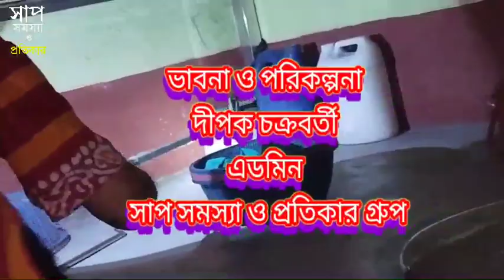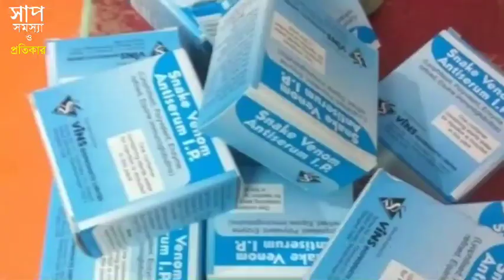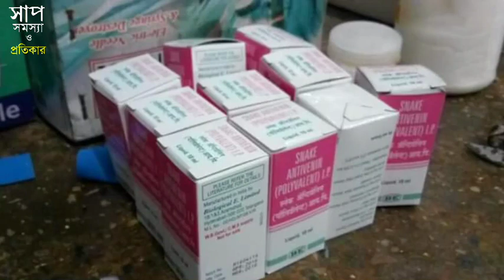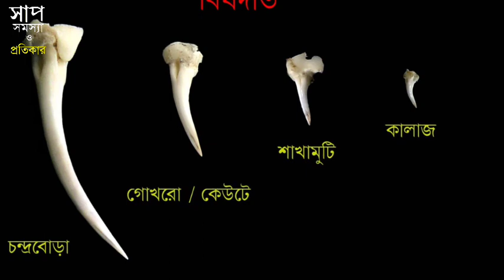SnakeBite (সাপের কামড়ে এক যুবকের মৃত্যুর তদন্তে-সাপ সমস্যা ও প্রতিকার গ্রুপ) তৃতীয় এবং শেষ পর্ব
সপের কামড়ে মৃত্যু ঃ চিকিৎসার গাফিলতি নাকি অজ্ঞতার পরিনাম। তদন্তে যুক্তিবাদী সমিতির অশোকনগর শাখা ও সাপ সমস্যা ও প্রতিকার গ্রুপ
আজ দেখুন শেষ পর্ব ঃ-

বাড়ির লোকের বক্তব্য ঃ--

হাবরা হাসপাতালে ইমারজেন্সিতে সেই ভোর রাতে কোনও ডাক্তার ছিলো না। ডাক্তার এবং নার্স কে নাকি ঘুম থেকে ডেকে তুলতে হয়। তারপর ডাকাডাকি তে ডাক্তার দেখে ভর্তি করেন এবং একটি স্লিপে নাকি এ,ভি,এস লিখে ওষুধ গুলো আনতে বলেন। কিন্তু রোগীর পরিবার কোথাও ওষুধ না পেয়ে ফিরে আসেন। পরবর্তীতে হাসপাতাল থেকেই নাকি  এ,ভি,এস চালু করা হয়। বৃন্দাবনের মৃত্যুর পর যারা হাসপাতালে বিক্ষোভ দেখিয়ে ছিলেন সংবাদপত্রের ছবি অনুযায়ী সেই মানুষগুলোর মুখ একমাত্র বৃন্দাবনের ছোট ভাই ছাড়া আমরা আর কাউকেই সেই গ্রামের ওই বাড়িতে দেখিনি। আমাদের কাছে মৃত্যুর এই তদন্তে কে বিক্ষোভ দেখালেন বা না দেখালেন সেটা গুরুত্বপূর্ণ নয়। গুরুতর বিষয়টি হলো হাবরা হাসপাতালের কর্মরত চিকিৎসক স্লিপে কি সত্যিই এ,ভি,এস কিনে আনতে বলেছিলেন নাকি অন্য কিছু। সেটা জানা আমাদের কাছে অত্যন্ত জরুরি। দুঃখের বিষয় সেই কাগজ মৃতার আত্মীয় স্বজনদের অনেকবার তাগাদা দিয়েও, আজও পাইনি । তাহলে স্লিপে কি আদৌও কিছু লেখা ছিলো না নাকি ফাটকা রাজনৈতিক একটু চেঁচামেচির জন্যই এই গল্প। আর যদি সত্যিই হাসপাতাল থেকে কিছু লিখে থাকেন তবে আমাদের কাছে সেই সত্যটাও জানা অত্যন্ত গুরুত্বপূর্ণ।

আমরা নিশ্চিত হাবরা হাসপাতালে সাপ কামড়ের ওষুধ এ,ভি,এস আছে । শুধু এ,ভি, এস দিয়েই নার্ভ বিষের রোগীকে বাঁচানো যাবে না,সাপ কামড়ের চিকিৎসার ক্ষেত্রে আরও তিনটি গুরুত্বপূর্ণ ওষুধ প্রয়োজন এ,ভি,এস চালু করলেও সেই ইঞ্জেকশন গুলোর অভাবে রোগীর মৃত্যু ঘটে যেতে পারে। আমার অনুমান হয় অ্যাড্রিনালিন কিংবা নিওস্টিগমিন হাবরা হাসপাতালে না থাকার ফলে পেসেন্ট পার্টিকে কিনে আনতে বলা হয়েছিলো। হাসপাতাল থেকে দেওয়া সেই স্লিপটা আমরা পেলে নিশ্চিত ভাবেই জানা যেতো প্রকৃত কি ওষুধ কিনে আনতে বলা হয়েছিলো হাসপাতাল থেকে।

আমাদের বক্তব্য ঃ--

ছবিতে ক্ষতস্থানের চিহ্ন রোগীর শারীরিক উপসর্গ ও লক্ষণ গুলোর বর্ণনা পরিবারের লোকজনের মুখে শুনে আমরা যে তথ্য গুলো পেয়েছি তার ভিত্তিতে আমরা এই সিদ্ধান্তে এসছি- নিশ্চিত ভাবেই এটা নার্ভ বিষ যুক্ত সাপের কামড়। প্রথমে একটা কাজ ভুল ভেবেও ঠিক করেছিলেন হাতে কোনও রকম বাঁধন না দিয়ে। এটা সম্ভবত ইঁদুরের কামড় ভেবেই এবং পরে ঠাকুর বাড়ির কথায় বিশ্বাস করে। কিন্তু খুবই পরিতাপের বিষয় সাপের কামড় বিষয়ে এই পরিবারের অজ্ঞতা, ভ্রান্ত ও ভুল বিশ্বাসের ফলে মুল্য দিতে হলো আরও একটি জীবনের।

কি কি উপসর্গ ও লক্ষণ দেখা দিয়েছিলো বৃন্দাবনের -

১/ বুকে প্রচন্ড ব্যথা
২/ ক্ষতস্থানের জায়গায় সামান্য ফুলে গিয়েছিলো পরবর্তীতে ফোলা কমে যায় এবং ক্ষতস্থানের জায়গাটা নাকি কালসিটে মতো হয়ে যায়।
৩/ ঝিমুনি ঝিমুনি ভাব ঘুম ঘুম পাচ্ছে।
৪/ মাথা সোজা ভাবে রাখতে পারছেন না।
৫/ মাথা সামনের দিকে ঝুলে পড়ছে।
৬/ দু' চোখ মেলতে পারছেন না।
৭/ কথা ও ঢোক গিলতে কষ্ট।
৮/ কথা বন্ধ হয়ে যাওয়া।
৯/ শ্বাসকষ্ট ও খিঁচুনি শুরু হয়।
১০/ পুরোপুরি শকে চলে যাওয়া এবং মৃত্যু।

ফুলতলা গ্রাম থেকে বাউগাছি স্বাস্থ্য কেন্দ্র হাবরা হাসপাতাল থেকে কাছে। এবং সেখানে এ ভি,এস আছে। অথচ সাপ কামড়ের চিকিৎসায় সময়ের গুরুত্ব না বুঝে  ঠাকুর বাড়ি করে শেষমেশ গেলেন হাবরা হাসপাতালে। ততক্ষণে পেরিয়ে গেছে অনেকটা সময়।
এই ঘটনাটির বিস্তারিত কেস হিস্ট্রি শুনতে শুনতে বারবার মনে পড়ছিলো ক্যানিং হাসপাতালের ডা. সমর রায়ের কথা, অশোকনগর হাসপাতালের ডা. অর্পনা ভট্টাচার্যে ও ডা. রণজিৎ দের কথা। নিশ্চিত মৃত্যুর মুখে ঢোলে পড়া রোগীকে সঠিক পরিমানে পর্যাপ্ত এ,ভি,এস, দিয়ে কত সাপ কামড়ের রোগীকে বাঁচিয়েছেন এরা। কয়েক বছর আগে অশোকনগর হাসপাতালে ডাক্তার এবং নার্স দের সাপ কামড়ের ট্রেনিং দিতে আসা ডা. দয়াল বন্ধু মজুমদারের কাছ থেকে শুনে ছিলাম হাবরা হাসপাতালে সেই সময়ে তার চাকরির সুবাদে পুরোপুরি জ্ঞান হারিয়ে যাওয়া এক সাপ কামড়ের রোগীকে সারারাত ধরে জেগে পর্যাপ্ত এ,ভি,এস দিয়ে পেসেন্ট টিকে সুস্থ করে তোলার গল্প। সেই পেসেন্ট পরের দিন ডাং ডাং করে নিজে হেঁটে হেঁটে বাড়ি চলে গেছেন। প্রথমে যে ডাক্তার বাবু দেখছিলেন তিনি তো আসাই ছেড়ে দিয়ে ছিলেন। আমরা চাইনা সাপ কামড়ের কোনও মৃত্যু নিয়ে নোংরা রাজনীতি হোক আমরা চাই  সাপ কামড়ের যেকোনো মৃত্যুর প্রকৃত সত্য অনুসন্ধান। যদি হাবরা হাসপাতাল থেকে সত্যিই বৃন্দাবনের পরিবার কে এ,ভি,এস, অ্যাড্রিনালিন, বা অ্যাট্টপিন কিংবা নিওস্টিগমিন এই গুলোর মধ্যে কোনো একটা কিনে আনতে সেই দিন বলা হয়ে থাকে  তবে সে দায় কিন্তু মৃতার পরিবারের নয় সে দায় স্বাস্থ্য দপ্তরের। আমাদের কাছে প্রমাণ নেই তাই নিদিষ্ট ভাবে বলতে পারছি না তবে এই বিষয়ে কাজের অভিজ্ঞতার ভিত্তিতে বলতে পারি হয় অ্যাড্রিনালিন নয়তো নিওস্টিগমিন বাইরে থেকে কিনে আনতে বলা হয়েছিলো। নার্ভ বিষের ক্ষেত্রে এ,ভি,এস পর্যাপ্ত দেওয়া হলেও নিওস্টিগমিন ও অ্যাট্টপিন এই দুটি ইঞ্জেকশন না দেওয়ার জন্য পেসেন্ট মারা যেতে পারেন। মৃত্যু বড়ই বেদনার, আমরা চাইনা আর এ মৃত্যু দেখার।

প্রতিবেদক - দীপক চক্রবর্তী।